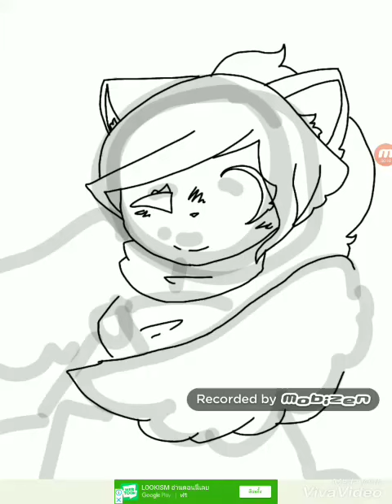Drawing Fiona Pug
This is my best work ever!